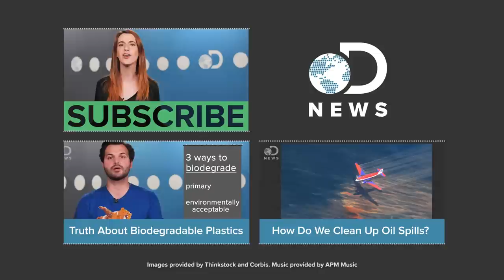Which Countries Are The Most Eco-Friendly?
As the world moves to become more environmentally friendly, some countries outshine others. Which country is the most eco-friendly?

The 2014 Environmental Performance Index

“Sweden is the most sustainable country in the world, a ranking it earned for its use of renewable energy sources and low carbon dioxide emissions, as well as social and governance practices such as labor participation, education and institutional framework, according to a report by sustainability investment firm Robecosam.”

“The Organization for Economic Co-operation and Development, or OECD, maintains the ‘Better Life Index,’ an interactive tool that enables a user to compare well-being among the 34 OECD member countries, as well as OECD partners Russia and Brazil.”

Terrestrial protected areas (% of total land area) in Costa Rica
“Terrestrial protected areas in Costa Rica was last measured at 26.94 in 2012, according to the World Bank.”